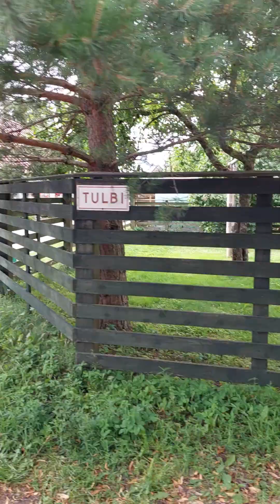Аккуратные улицы Пярну. Эстония. 26.07.2023